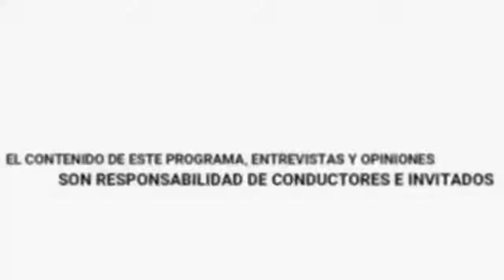Reconectando Conciencias Prog. ¿Cómo funciona la ley de la atracción?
Hoy en Reconectando conciencias, ¿Cómo funciona la ley de la atracción?
🔹Obtienes lo que sientes, no lo que piensas
🔹La forma en que funciona la ley de atracción es sintiendo realmente las cosas
🔹Tus pensamientos y sentimientos crean tu vida
🔹Tienes el poder de cambiar cualquier cosa
🔹A cada paso creamos nuestro propio universo
🔹Mantén ese pensamiento en tu mente
🔹Enfócate en lo que te hace sentir bien
🔹La combinación del pensamiento y del amor es lo que crea la irresistible fuerza de la ley de la atracción
🔹La clave es la sinceridad

Conduce: Estefania Giron
Comunícate con ella al: 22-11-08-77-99